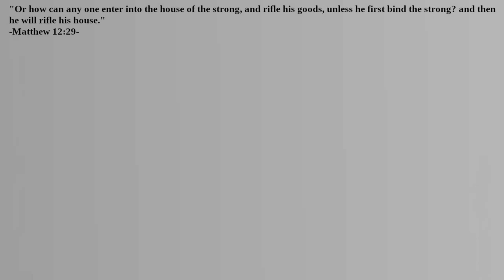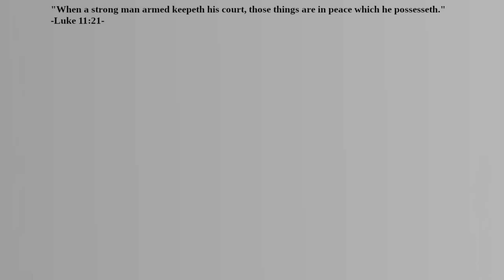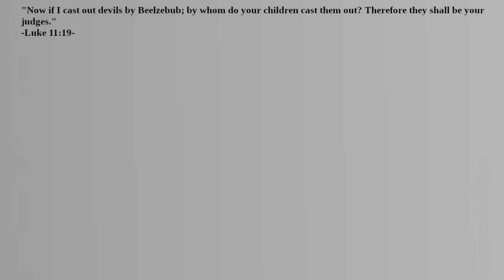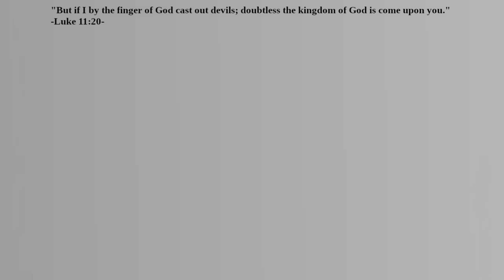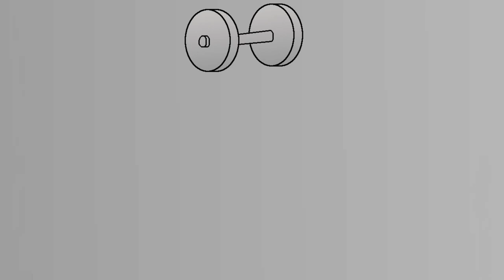What is the Parable of the Strong Man Really About?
Who is Jesus referring to by the example of the strong man?  Can the devil cast out himself?  Who else casts out demons?